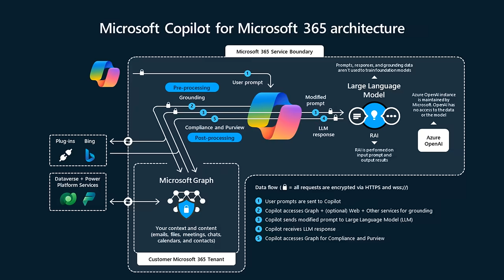Salesforce Agentforce better than Microsoft Copilot | Agentforce vs Copilot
Discover why Marc Benioff believes Microsoft's Copilot is destined to fail just like Clippy! In this video, Benioff draws a striking comparison between the two, arguing that Copilot lacks substantial value and ultimately acts more as a hindrance than a help. Dive into his compelling insights and see why he champions Salesforce's Agentforce as the superior AI tool. Learn how Agentforce is designed for real value and ease of use, making it an indispensable asset for any business.